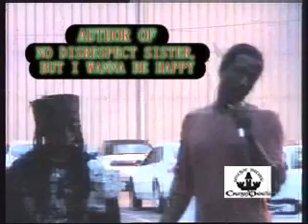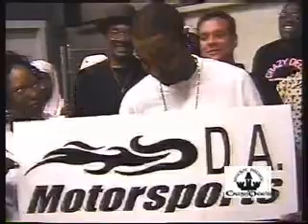CRAZY DEE'S WEBSHOW: SILVER B'S B-DAY PART. 2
Crazy Dee brings more of The Roast of Silver B by Cool TLC packaged around a song styling by Elderado, The controversial author of "No Disrepect Sister, But I Wanna Be Happy," Gary Cooke (A Song Man) and Big Steve (an MC with a message).

This clip will have you laughing your a@# off more.  You will be entertained-- Enjoy the Clip!!